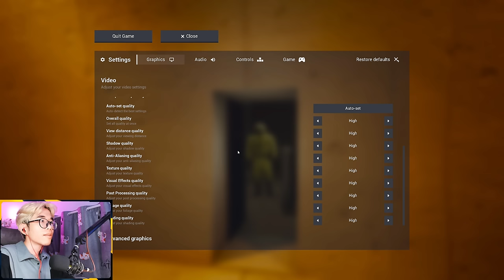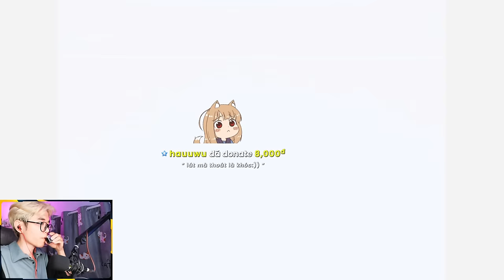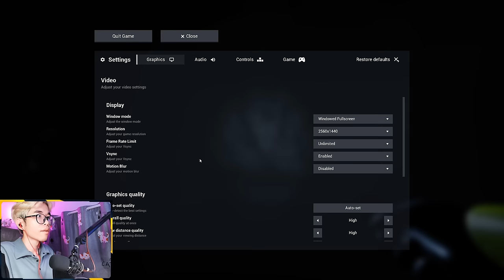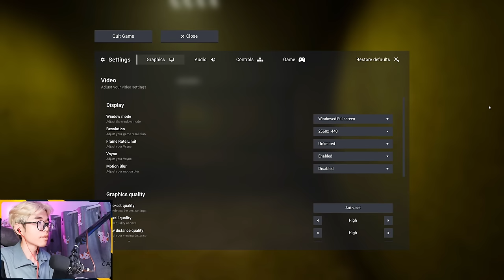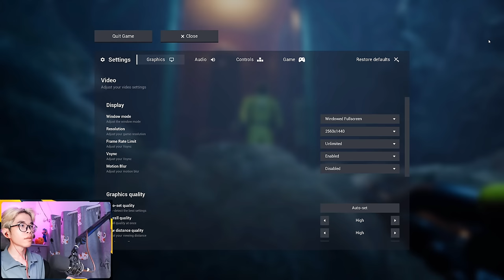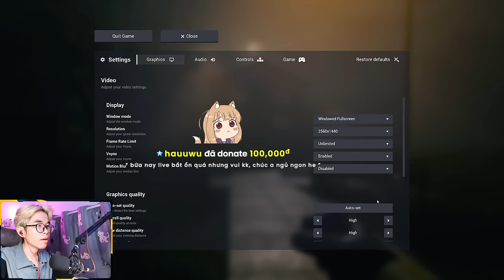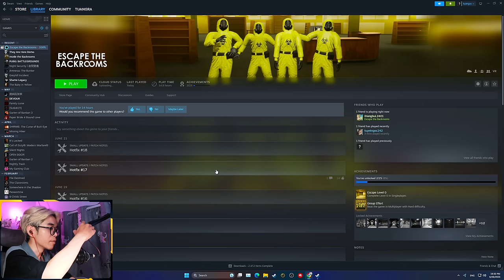BACKROOMS LẶN MÒ DƯỚI ĐẠI DƯƠNG TÌM CON TÀU TITANIC !!!